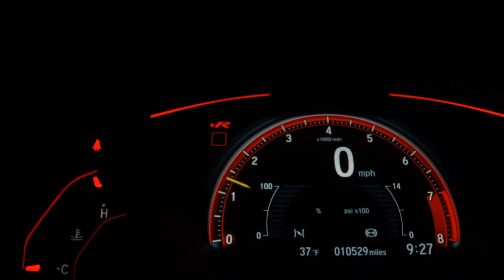PEUGEOT 308 - 2014 - São Bernardo do Campo/SP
Dados do Veículo
Veículo: PEUGEOT / 308 2.0 ALLURE 16V
Ano: 2013/2014
Combustível: FLEX
Portas: 4 PORTAS
Câmbio: Automático
Cor: PRATA
KM: 76.000

✅ Air Bag
✅ Alarme
✅ Ar Condicionado
✅ Ar Quente
✅ CD Player
✅ Computador de Bordo
✅ Desembaçador Traseiro
✅ Direção Hidráulica
✅ Freio ABS
✅ Rádio
✅ Rádio e MP3
✅ Retrovisor Fotocrômico
✅ Retrovisores Elétricos
✅ Rodas de Liga Leve
✅ Teto Solar
✅ Travas Elétricas
✅ Vidros Elétricos
✅ Volante com Regulagem de Altura
✅ Limpador Traseiro
✅ Kit Multimídia
✅ Trio Elétrico
✅ Piloto Automático
✅ Farol de Neblina
✅ Entrada USB
✅ Distribuição Eletrônica de Frenagem
✅ Bluetooth
✅ Porta Copos
✅ Sistema ISOFIX
✅ Rádio USB
✅ Retrovisor Retrátil
✅ Som Original